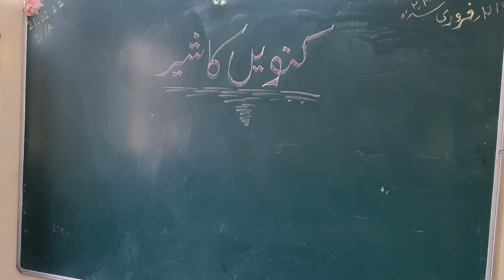100 Days Reading Campaign | MPS Dindoshi Vasahat Semi English Urdu | Week 7